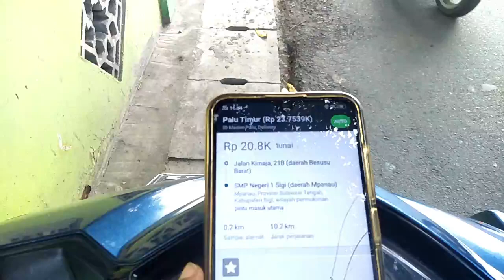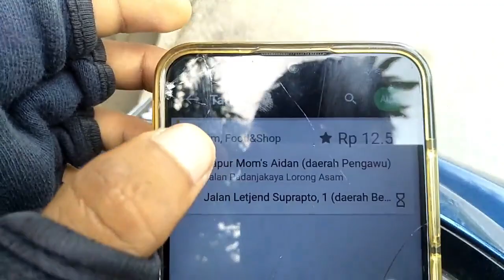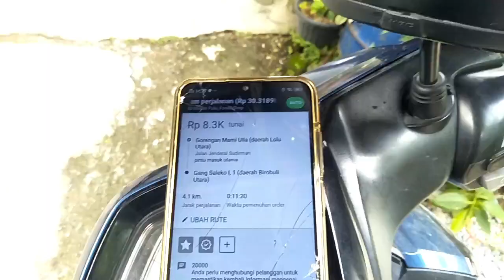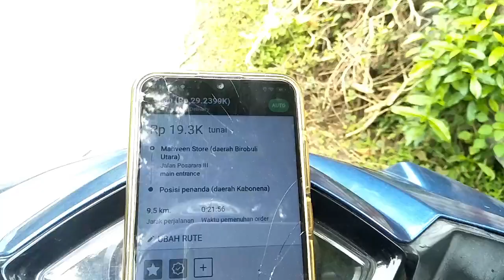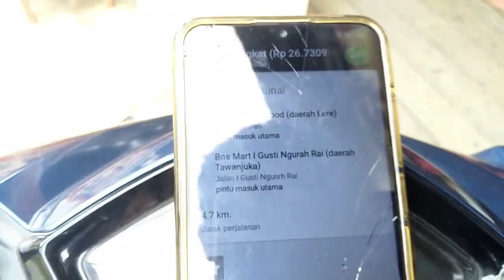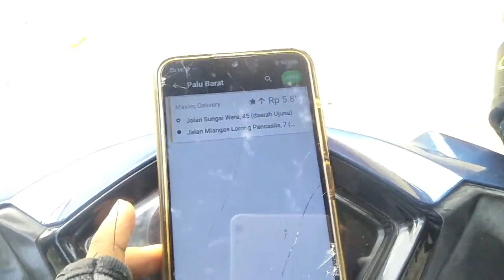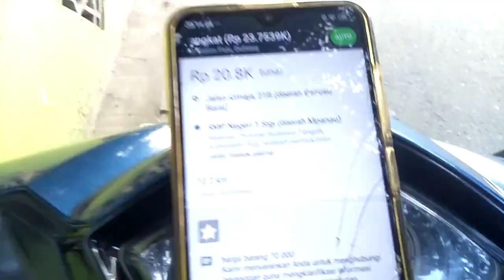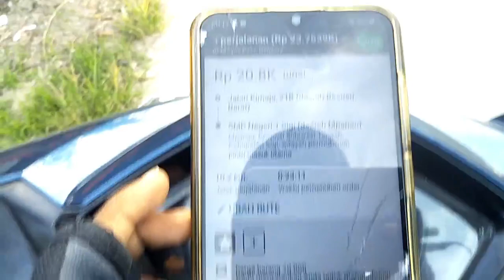NARIK MAXIM TARGET DAPAT 100.000, cuman butuh waktu 3 jam, live on bid taxsee driver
Oke teman-teman jadi pada video kali ini saya akan membahas mengenai maxim driver dimana NARIK MAXIM TARGET DAPAT 100.000, cuman butuh waktu 3 jam, live on bid taxsee driver kali ini teman teman saksikan aja yaa.